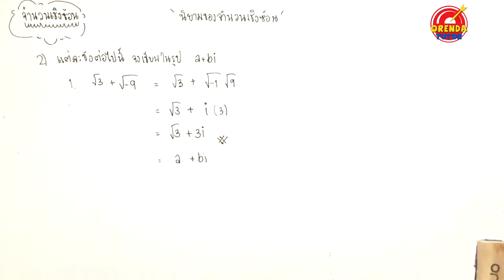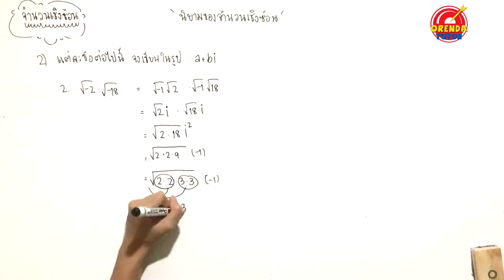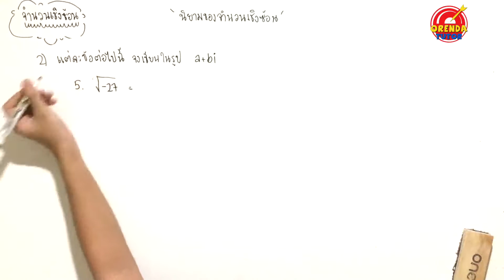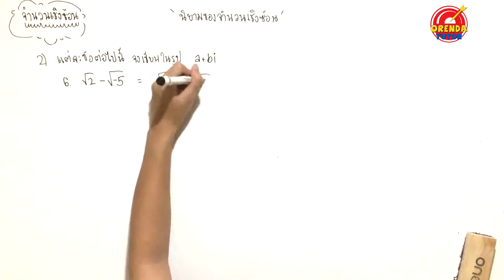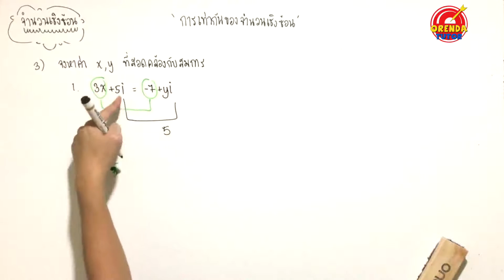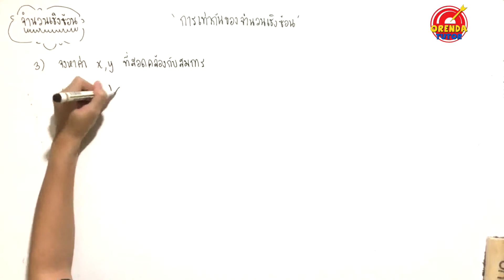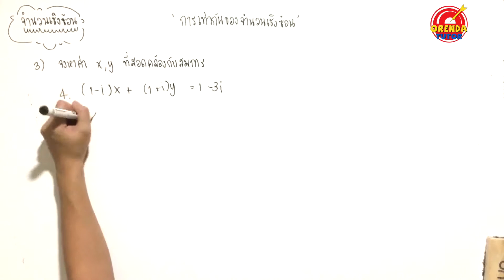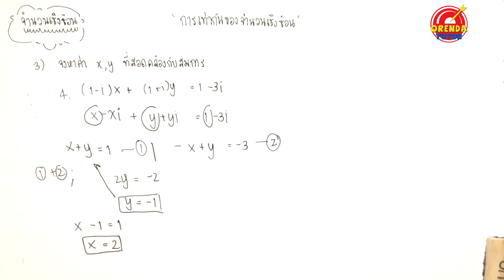จำนวนเชิงซ้อน EP.2/11 | นิยามและการเท่ากันของจำนวนเชิงซ้อน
จำนวนเชิงซ้อน EP.2/11 – นิยามและการเท่ากันของจำนวนเชิงซ้อน - มีข้อสงสัย ไม่เข้าใจตรงไหนสามารถปรึกษาพี่ได้ที่ LINE : @orendatutor หรือ Facebook: Orendatutor - สามารถดาวน์โหลดชีทฟรีได้ที่นี่

►จำนวนเชิงซ้อน ม.5 - EP.2/11 – นิยามและการเท่ากันของจำนวนเชิงซ้อน◀

0:00 เรื่องจำนวนเชิงซ้อน ในเรื่องนี้น้องๆส่วนใหญ่จะได้เรียนกันตอน ม.5 ซึ่งเรื่องนี้น้องๆควรจะมีพื้นฐานมาจากหลายๆเรื่อง เช่น ตรีโกณมิติ, การแยกตัวประกอบ, การบวกลบเศษส่วน และค่อนข้างอยู่ในระดับที่ค่อนข้างยาก แต่ไม่ถึงขั้นยากที่สุดในระดับ ม.ปลาย ส่วนรายละเอียดในเรื่องนี้มีตามนี้
- นิยามของจำนวนเชิงซ้อน
- การเท่ากัน + การหาค่า i
- การบวกลบคูณจำนวนเชิงซ้อน
- อินเวอร์สการคูณ
- สังยุคของจำนวนเชิงซ้อน
- ค่าสัมบูรณ์ของจำนวนเชิงซ้อน
- สมการพหุนาม
- จำนวนเชิงซ้อนในรูปเชิงขั้ว

0:03 คลิปนี้จะอธิบายเรื่องพื้นฐานอีกเรื่องของ เรื่องนี้คือ นิยามและการเท่ากันของจำนวนเชิงซ้อน ซึ่งจะมีโจทย์ตัวอย่าง พร้อมแสดงวิธีทำ รวมไปจนถึง บอกวิธีการทำโจทย์อย่างไรให้ง่าย และข้อที่ควรระวัง